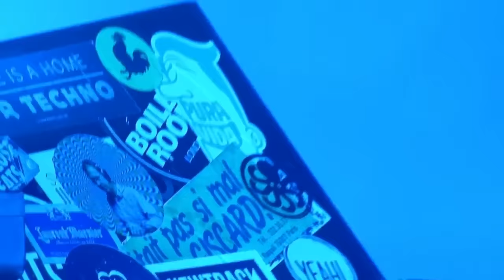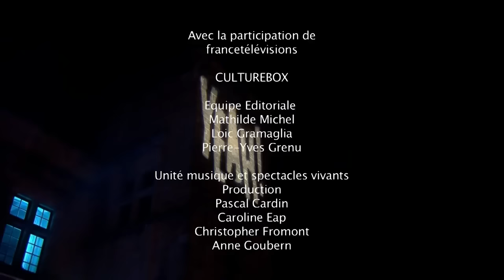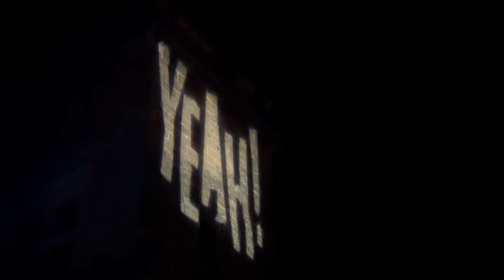Laurent Garnier full concert Live @ Festival Yeah! 2016